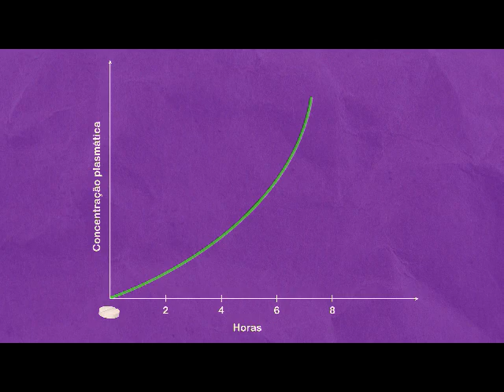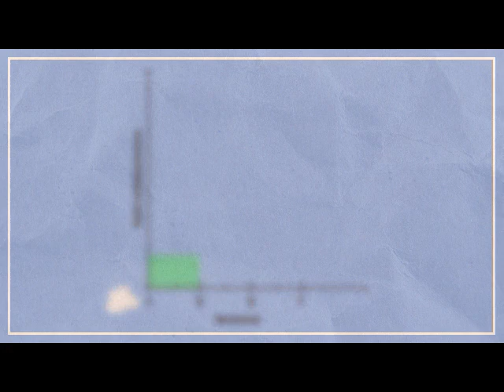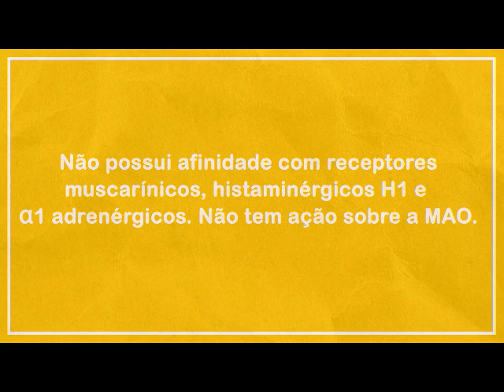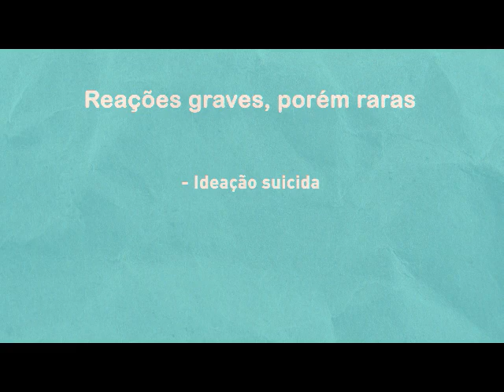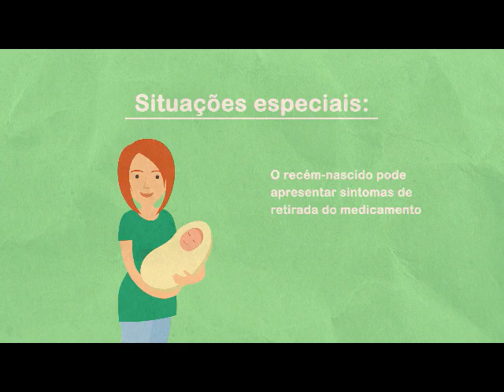Psicofarmacologia Animada da Fluoxetina - Parte 1/2